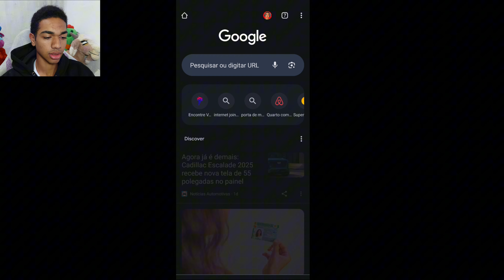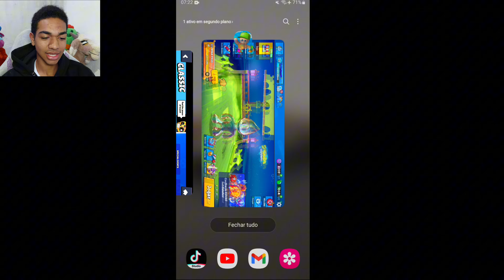CORRE!! CHEGOU AGORA 5 NOVOS PRESENTES GRÁTIS PARA TODO MUNDO NO STUMBLE GUYS!!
Presente grátis stumble guys